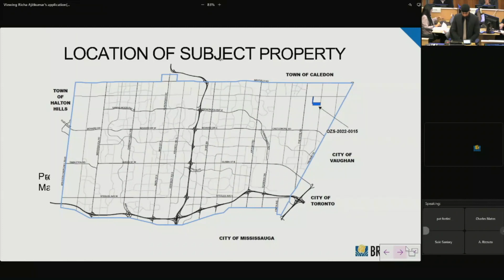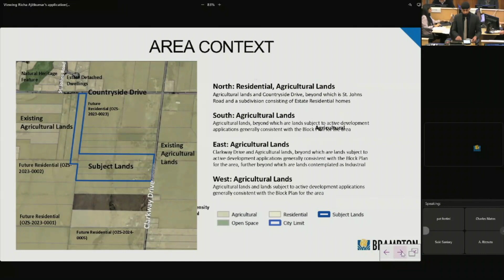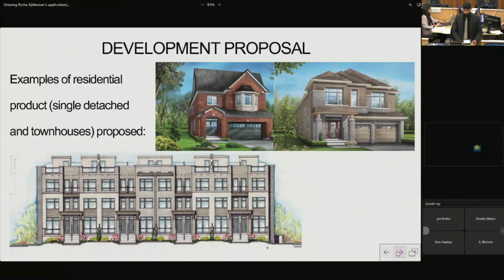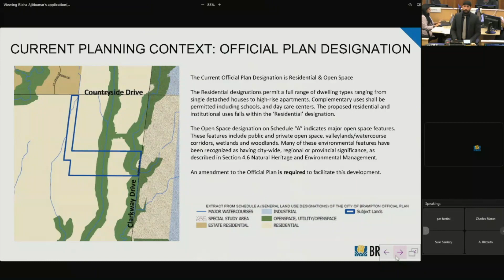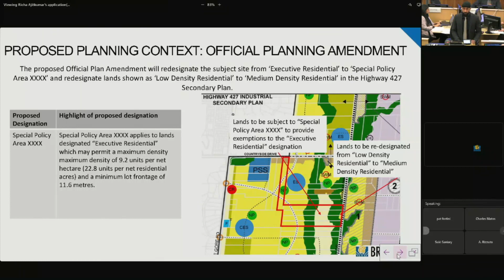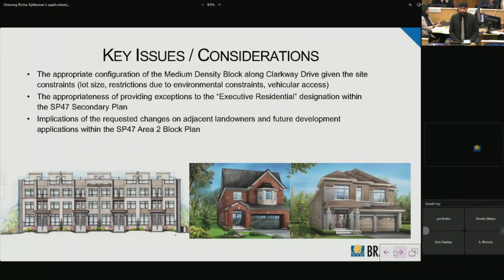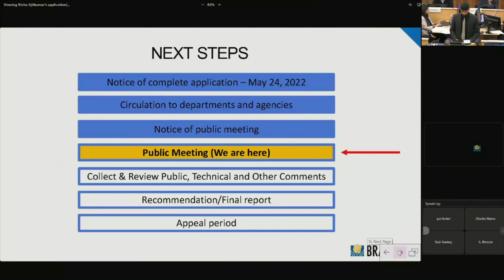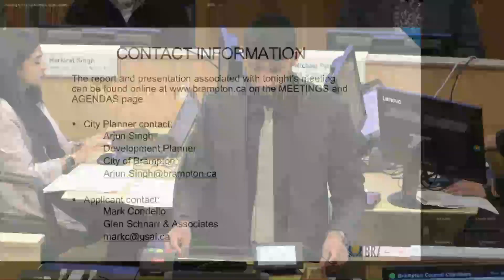Planning and Development Committee - May 6, 2024